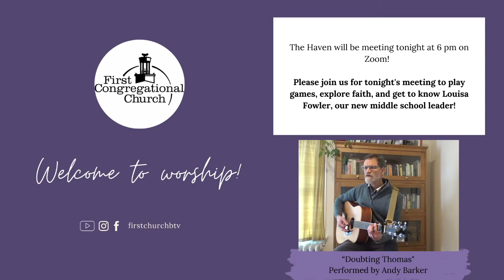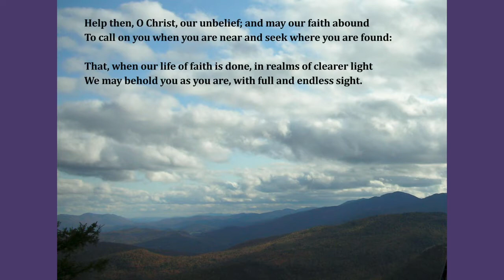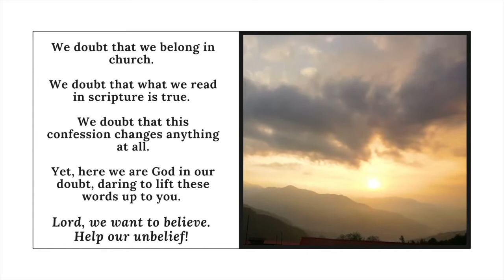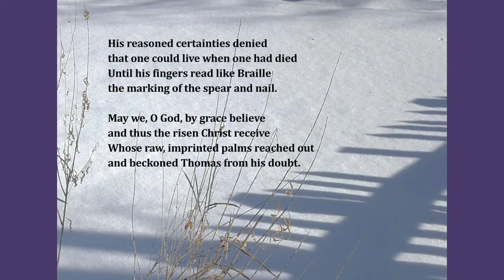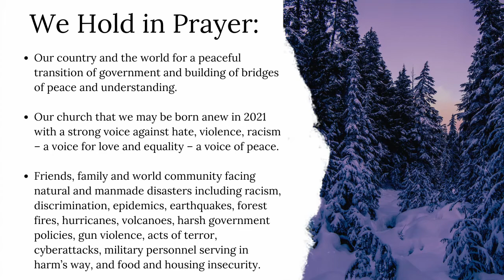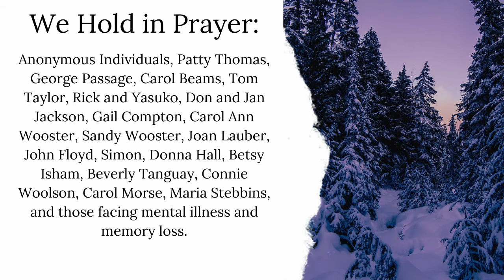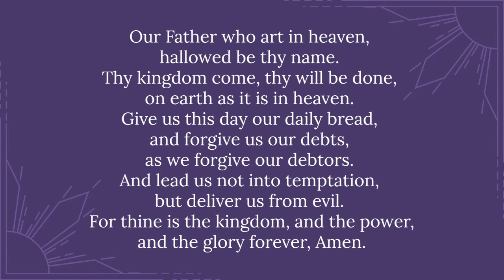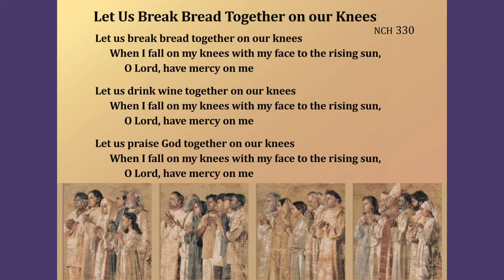Sunday Worship, March 7, 2021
Give by text message: text FCCBUCC to 73256
First Congregational Church of Burlington, UCC